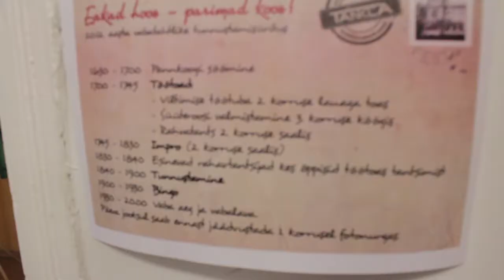Tankla TV: Eakad hoos - parimad koos: vabatahtlike tunnustamisüritus (1/7)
Tähistamaks aktiivsena vananemise ja põlvkondadevahelise solidaarsuse Euroopa aastat oli vabatahtlike tunnustusürituse stiiliks eakad!

Tunnustusüritusel söödi pannkooke, vilditi ja tantsiti ning vaadati improetendust. Tunnustati 2012. aasta aktiivsemaid vabatahtlikke noori. Eakatele sobiva meelelahutuse tõi õhtusse bingo ja meeldivaid hetki sõpradega jäädvustas fotograaf Timo.

Reporter: Elis Haavasalu
Operaatorid: Ülla Tamm, Timo Arbeiter
Montaaž: Timo Arbeiter